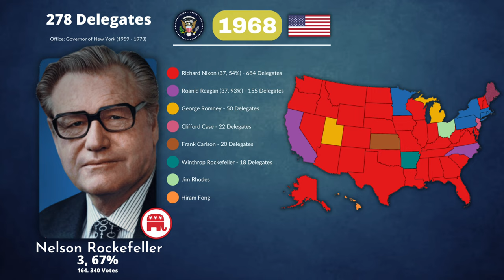(RARE) Nelson Rockefeller Campaign Song for President (Republican Primary - 1968)